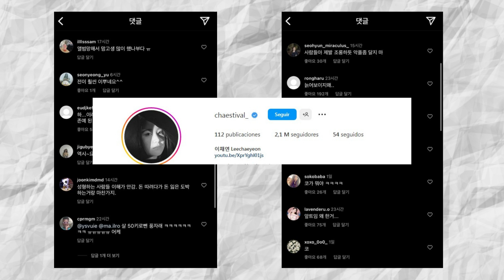Netizens reaccionan a las fotos filtradas de Han Yujin | Lee Chaeyeon recibe comentarios maliciosos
❣️Subo más contenido en mi IG❣️

❣️La música usada en el vídeo❣️